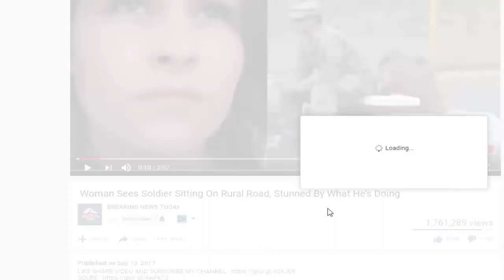Comey Blindsided By Investigation Could Be Prosecuted Next – Giuliani Found It All!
Top Stories Today - Comey Blindsided By Investigation Could Be Prosecuted Next – Giuliani Found It All!